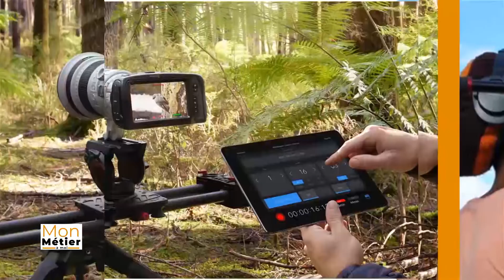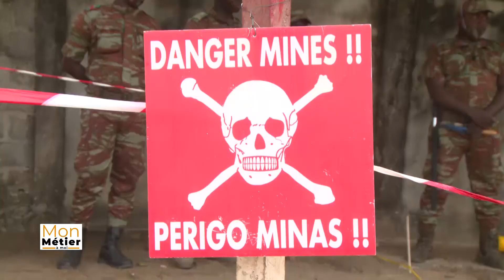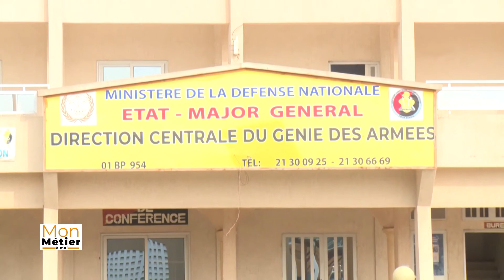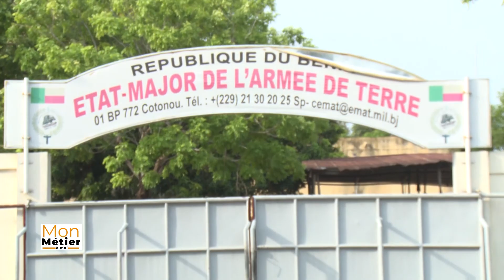C'EST MON MÉTIER : L’ARMÉE DE TERRE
Les Forces Armées Béninoises comptes 4 armées : l'armée de terre, l'armée de l'air, la marine nationale et la garde nationale. Il s'agit ici d'une présentation concise du métier de soldat de l'armée de terre.